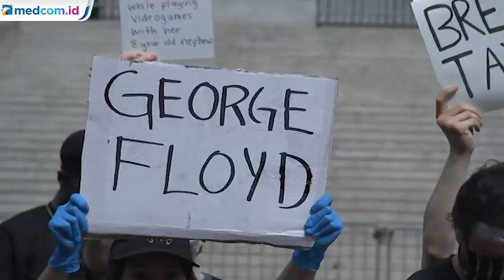Trump Ancam Kerahkan Militer untuk Hentikan Aksi Protes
Presiden Amerika Serikat Donald Trump mengancam untuk mengerahkan militer jika aksi protes tidak dihentikan. Aksi protes telah mengguncang kota-kota di Amerika karena kematian George Floyd.

Trump telah meminta para Gubernur untuk mengerahkan pasukan pengamanan. Namun, jika kerusuhan masih terjadi Trump mengancam akan menurunkan kekuatan militer.

Kematian George Floyd memicu kemarahan karena aksi brutal polisi ke kelompok minoritas di Amerika Serikat. George Floyd kala itu didekati polisi yang mendapat laporan penipuan. Lalu beredar video berdurasi 10 menit yang memperlihatkan Floyd mengerang berulang kali mengatakan "saya tak bisa bernapas" karena lehernya ditindih dengan lutut oleh polisi. Tapi polisi tak menggubris, hingga Floyd dibawa ke RS dan meninggal dunia di sana.

Kematian Floyd ini menyoroti statistik yang mengerikan terkait pembunuhan oleh polisi di Amerika. Lebih dari 1.000 orang mati ditembak polisi di Amerika pada 2019 lalu. APTN.